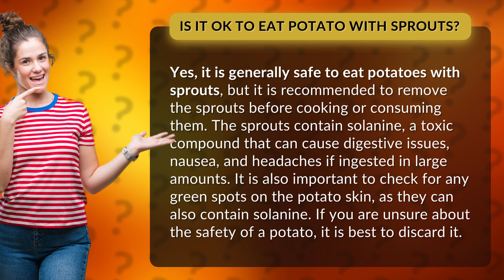Is it OK to eat potato with sprouts?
Potatoes with sprouts: Friend or Foe? Find out the truth about this controversial topic and learn the safe way to enjoy your spuds. Watch now to discover the surprising facts about solanine and how to avoid its harmful effects. Don't miss out on this essential information for any potato lover!